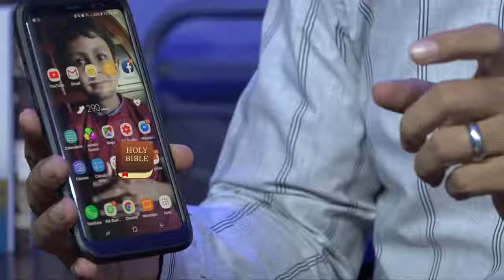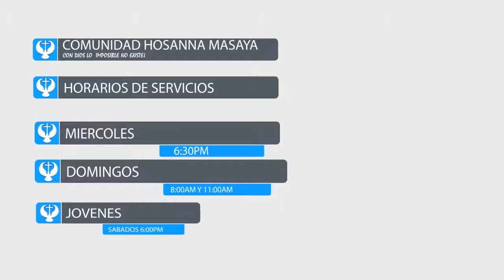Semana Santa - ¿Qué Significa? // Viernes Santo - Pastor Ottoniel Osorio